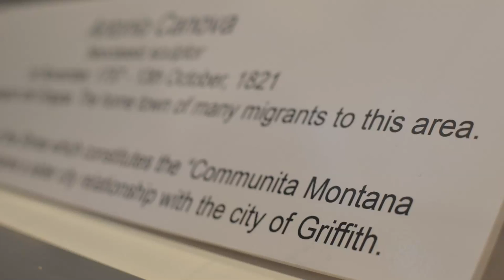Antonio Canova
A short history of a great sculptor